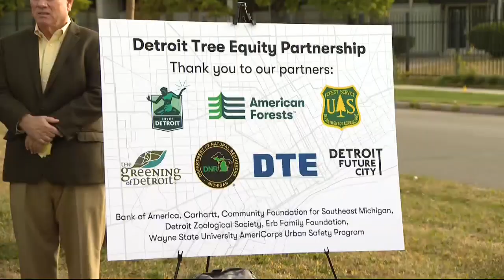Detroit planting 75,000 trees across city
The City of Detroit is working with DTE Energy and Greening of Detroit to plant 75,000 trees in the next five years. The project aims to beautify the city and improve the quality and life for residents while combatting climate change.